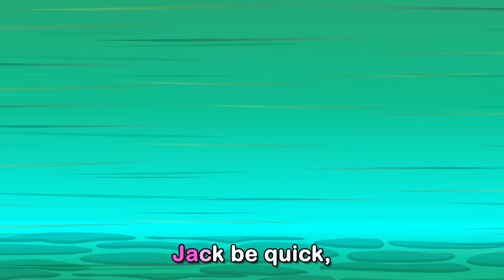Jack Be Nimble With Lyrics - English Kids Nursery Rhyme - Video Song For Children by Boo Boo Tv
Lyrics:

Jack be quick
Jack jump over
The candlestick.

Thanks for checking out the "Boo Boo Tv" YouTube Channel!